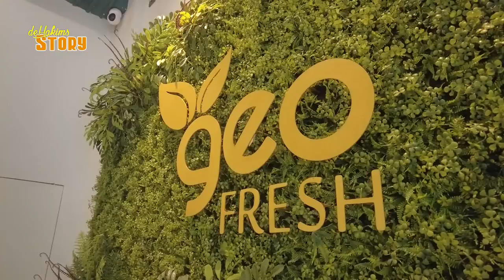BUAH BLACK SAPOTE !!! BUAH PALING ANEH TAPI RASANYA COKLAT !!! kok gitu yaa??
adduuu duu duu...ketemu buah apalagi si ini??
dari meksiko kok bisa nyasar ke indonesia???
rasanya aneh bangettt..